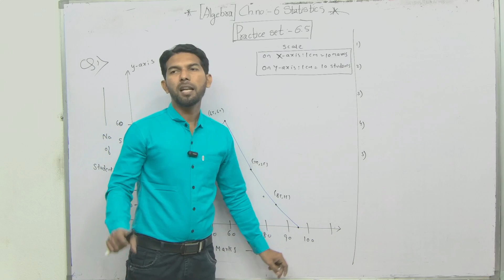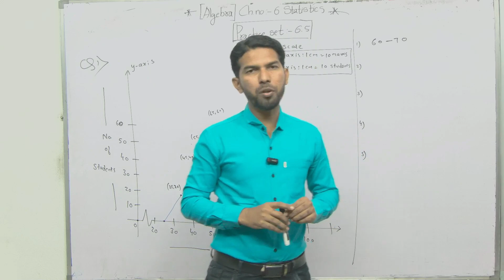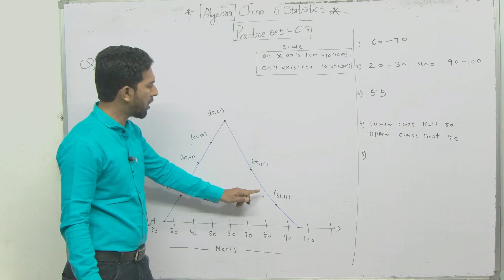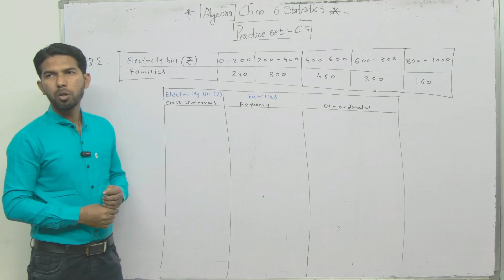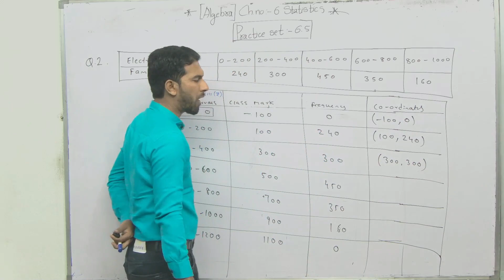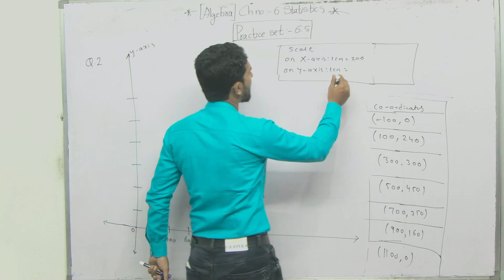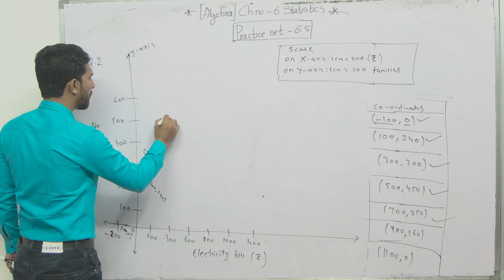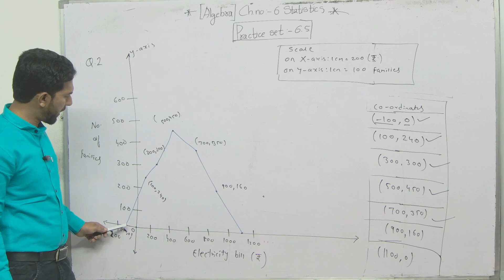Class 10th/Statistics/Practice set 6.5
Dear Students,

Hello my dear students this is your teacher ILLIYAS SIR.

In this video you will learn practice set 6.4 of Chapter 6, Statistics of class 10th for State Board of Maharashtra.

Question 1:
Observe the following frequency polygon and write the answers of the questions below it.

(1) Which class has the maximum number of students ?
(2) Write the classes having zero frequency.
(3) What is the class-mark of the class, having frequency of 50 students ?
(4) Write the lower and upper class limits of the class whose class mark is 85.
(5) How many students are in the class 80-90?

Question 2:
 Show the following data by a frequency polygon.
Electricity bill (Rs) 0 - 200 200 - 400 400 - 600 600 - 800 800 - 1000
Families                              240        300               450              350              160

Question 3:
The following table shows the classification of percentages of marks of students and the number of students. Draw a frequency polygon from the table.
Result (Percentage) 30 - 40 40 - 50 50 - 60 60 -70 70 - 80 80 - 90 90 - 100
No. of students                 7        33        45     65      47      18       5

Feel free to give your valuable feedback in the comment section.